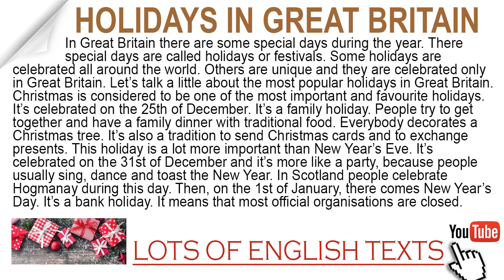Holidays in Great Britain | Lots of English Texts with Audio